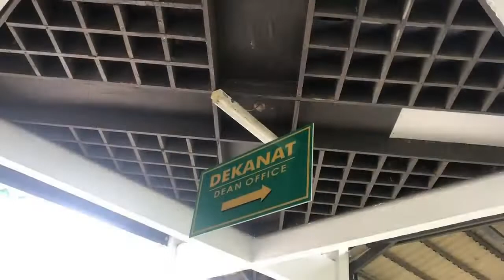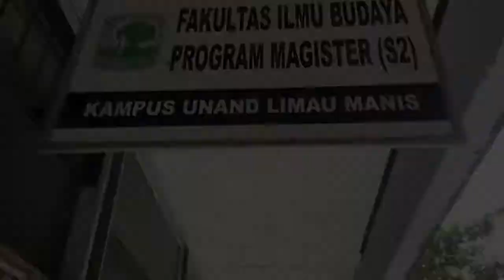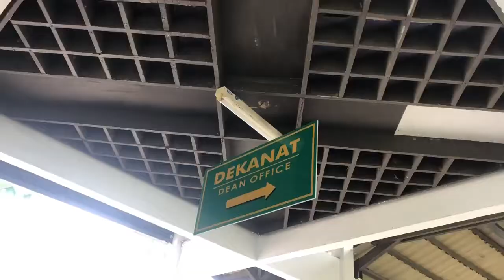Kepoin Fakultas Ilmu Budaya, Universitas Andalas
Hai, Gaess...yuk kepoin dulu Fakultas Ilmu Budaya, Universitas Andalas, atau FIB. Kamu-kamu yang mau tahu seperti apa gedung dan suasananya. Yuk tonton vidio kita. Selamat menikmati. @Slayyy